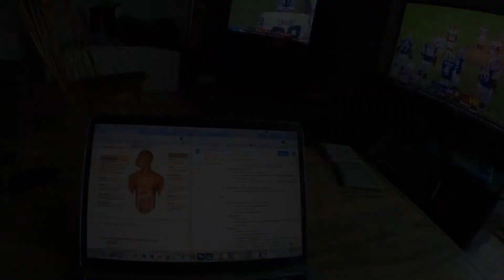A Sunday In Narragansett, RI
Hey guys this is Anthony. I'm living in Narragansett RI with 5 roommates going to school at URI and this is a peak into what my Sunday looks like!
Hope you guys enjoy and don't forget to

Music Used in this Video:

Song/Music         Sunday Best
Artist                     Surfaces
Album                   Where the Light Is
License Type:      UMG

Song/Music         Better Days
Artist                     NEIKED, Mae Muller & Polo G
Album                   Better Days - Single
License Type:      UMG

Song/Music         Mr. Jones
Artist                     Counting Crows
Album                   August and Everything After
License Type:      UMG

Timestamps

0:00 Intro
0:31 Driving through Gansett
0:56 Coffee time
1:06 Surfin'
1:40 Skateboarding
2:27 Camaro Pulls
3:13 Pool Gameplay
3:45 The Setup
3:50 Sunsettt
5:31 Grilling